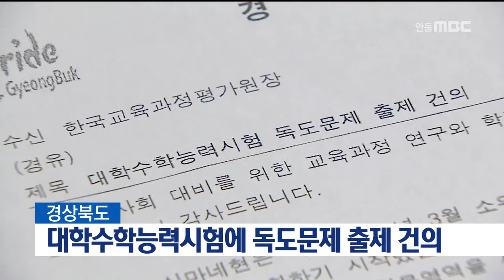[안동MBC뉴스]대학수학능력시험에 독도문제 출제 건의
2018/04/03 10:06:03    작성자 : 김건엽

경상북도가 수능시험을 관장하고 있는
한국교육평가원에 독도관련 문제를
출제해 줄 것을 건의했습니다.
◀ＥＮＤ▶

경상북도는 지난 13년간 수능에서 출제된
독도문제는 5개로 한국사에서 2문제,
한국지리에서 3문제가 출제됐고
지난해 수능에서는 지문에서조차 언급되지
않았다고 설명했습니다.

경상북도는 일본측의 영유권 도발에 대응하고
독도교육의 내실화를 위해 수능 문제 출제가
필요하다는 입장입니다.